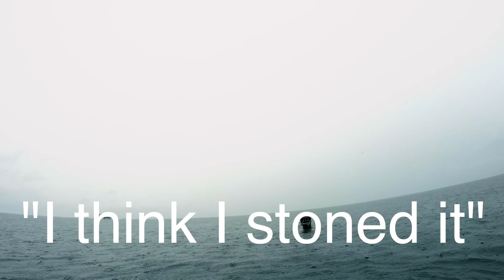Spearfishing In Murky Trash Water (Bali, Indonesia)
Spearfishing mackerel while freediving 🤙

The best spearfishing/freediving computer

My dive mask (with camera mount)

***If you want to learn how to freedive or spearfish, DO NOT TRY IT ALONE. I recommend signing up for a freediving course to learn how to dive safely and find a buddy do dive with 🤙🤙